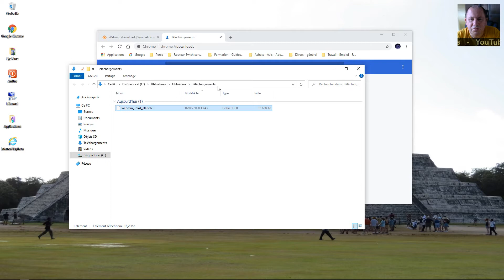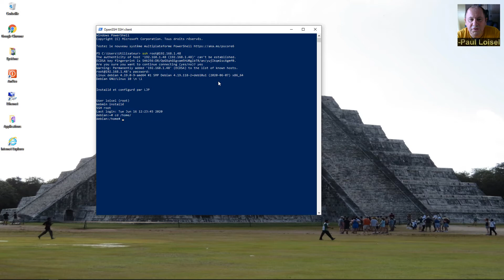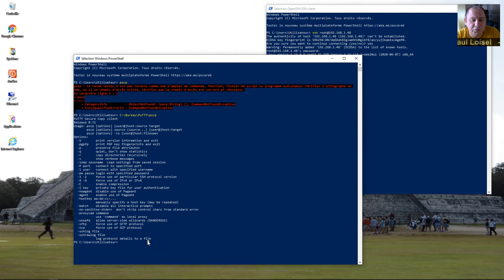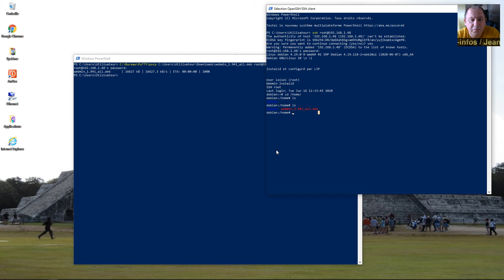Mini tuto - Depuis Windows copier des fichiers en SSH sur ou depuis Linux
Dans une vidéos précédente il avait été question de RSCP pour copier des fichiers au travers de SSH d'une machine Linux vers ou depuis une autre machine Linux. Aujourd'hui cette vidéo présente PSCP qui fait la même chose mais depuis Windows.

L'idée ici est de transférer un fichier depuis Windows vers linux (dans l'autre sens, c'est pareil).

Prérequis:
2 machines
- 1 Windows (avec putty d'installé ou au moins disponible)
- 1 Linux avec le SSH activé

Pour ça on va utiliser "pscp".

Depuis un invite de commande ou en Powershell:
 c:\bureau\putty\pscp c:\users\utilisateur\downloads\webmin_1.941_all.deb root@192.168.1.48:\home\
 (pscp chemin_du_fichier_ou_dossier_d'origine utilisateur@adresse_ip_ou_nom:chemin_de_destination)

 Pour le reste on peut passer dans l'autre sens:
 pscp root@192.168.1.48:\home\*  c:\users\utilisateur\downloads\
 On peut modifier la destination (nom, sélection des fichiers) comme un CP classique.

Un Tip, si la vidéo vous a plu.